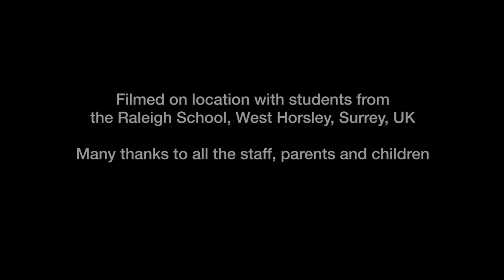Tiger 1 - Kids' Culture - Unit 4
Dowiedz się więcej na Tiger to seria podręczników dla uczniów klas 1-3, która realizuje wszystkie założenia nowej podstawy programowej. Książka ucznia Tiger ożywa w rękach dzieci i pomaga utrwalać nowy materiał językowy, wykorzystując ich nieograniczoną wyobraźnię. Główny bohater serii, sympatyczny tygrys, wprowadza uczniów w świat języka angielskiego m.in. za pomocą wciągających historyjek, które nie tylko uczą języka, ale kładą również nacisk na naukę kultury osobistej i wartości, takich jak pomaganie rodzinie i przyjaciołom oraz uczciwość. ❤ Dodatkowo zapraszamy do polubienia nas na FB